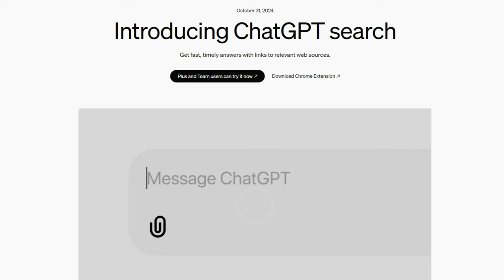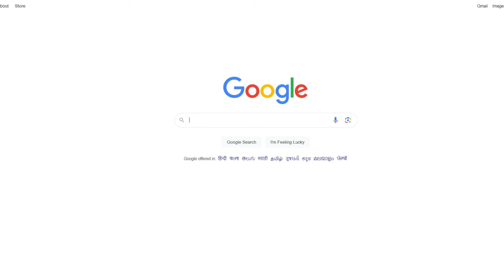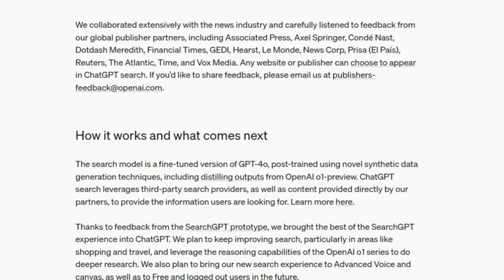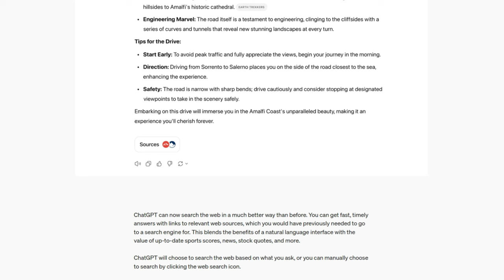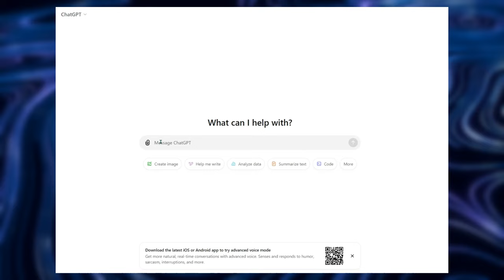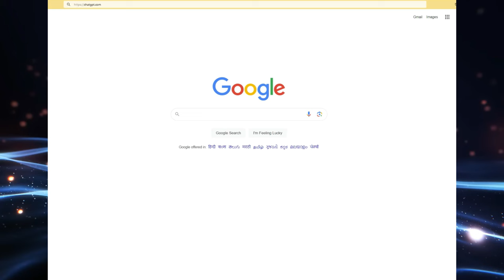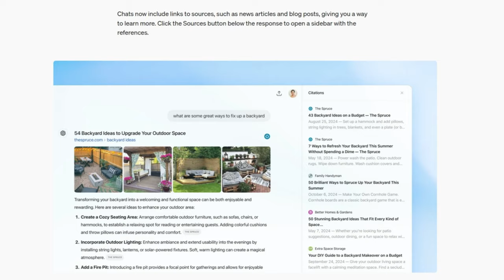ChatGPT Search ಬಂತು! ಇನ್ನು Google ಕಥೆ ಮುಗಿಯಿತೇ ? ChatGPT vs Google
ಏನಿದು chatgpt search ಮತ್ತೆ ಹೇಗೆ ಉಪಯೋಗಿಸಬೇಕು chatgpt. Chatgpt vs Google which one is better. Chatgpt search engine is here to compete against the search giants such as google, yahoo, bing and many more. With latest Open AI tools and integration of ChatGPT 4o mini into the search engine, the results are expected to be more accurate.
ಈ ವಿಡಿಯೋದಲ್ಲಿ ನೋಡೋಣ ಹೇಗೆ ನೀವು ದಿನ ನಿತ್ಯ ಜೀವನದಲ್ಲಿ chatgpt ನ ಸಹಾಯ ತಗೋಬಹುದು

chatgpt
chatgpt vs google search
chatgpt search
how to use chatgpt search
how to use chatgpt
chatgpt course
chatgpt 4o
jaikannadatech
jai kannada tech